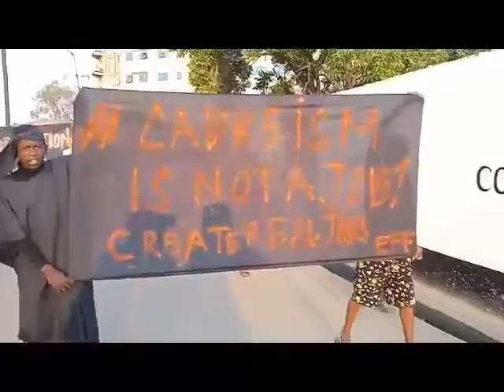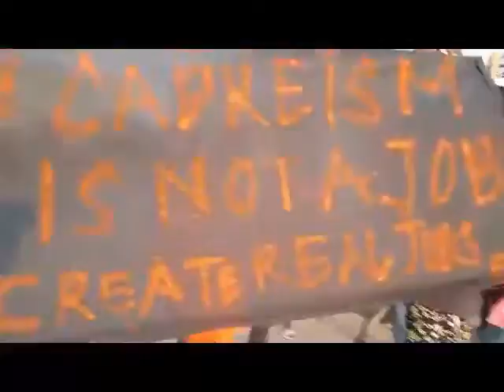zambia - THIS IS A FAKE PROTEST SPONSORED BY PF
THIS IS A FAKE PROTEST SPONSORED BY PF
The aim of this state managed protest is to hoodwink the international community that the current Zambian regime tolerates divergent views when in fact not, its repressive. This so called protest by this EFF President Kasonde Mwenda and hired PF  thugs has the full blessing of the Zambian police. Just a few days ago police threatened to break limbs of UPND and NDC members if they dared protest against the Electoral Commission of Zambia. On Friday, a peaceful lone protester at state house was detained by police for 3 days. A day later, a hitherto Unknown political party is shown demonstrating against government. Crap at its best
The so called protest Was  for jobs and opportunities.
The group marched to Government Complex and petitioned the Minister of Youth, Sport and Child Development to provide jobs.
Last week, the USA and some EU countries issued negative statements on countries like Zambia.
Just watch this space, by next week or even earlier, this Mwenda will be on private radios and ZNBC condemning genuine opposition leaders, courtesy of PF.
Remember Sean Tembo?